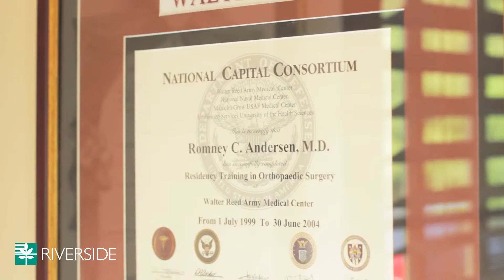Romney C. Andersen, M.D.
Dr. Andersen, retired Army Colonel, earned his medical degree from the Uniformed Services University of the Health Sciences. He completed an internship in general surgery and residency training in orthopedic surgery, each at Walter Reed Army Medical Center in Washington, D.C. Dr. Andersen completed a fellowship in orthopedic traumatology at the R. Adams Cowley Shock Trauma Center in Baltimore. He is board-certified by the American Board of Orthopaedic Surgery, a fellow of the American Academy of Orthopaedic Surgery, former Military Chair of the Orthopaedic Trauma Association and a member of the Society of Military Orthopaedic Surgeons.

Dr. Andersen specializes in orthopedic trauma and has extensive experience as an orthopedic surgeon in both military and civilian settings. He deployed to combat as the Chief of Orthopaedic Surgery at Ibn Sina Hospital and Theater Consultant for Orthopaedics in Bagdad, Iraq from 2008 to 2009. Prior to his retirement, he served as the Director of Orthopaedic Trauma at the National Naval Medical Center, Director of Orthopaedic Trauma at the Walter Reed Army Medical Center and Vice Chairman of Orthopaedic Surgery. He was the first Chairman of the Department of Orthoapedics at the Walter Reed National Military Medical Center when the former National Naval Medical Center and the Walter Reed Army Medical Center combined.

Holding an academic rank of Professor of Surgery at the Uniformed Services University of the Health Sciences, Dr Andersen has authored or co-authored over 100 publications.

Dr. Andersen's academic interests lie in caring for the combat injured casualty. He was the Primary Investigator of the Military Extremity Trauma Amputation vs. Limb Salvage (METALS) study at Walter Reed investigating the differences between outcomes of severe limb injury. He is the Orthopaedic Extremity Trauma Research Program (OETRP) grant recipient and Primary Investigator for the Global War on Terrorism Open Tibia Study, and is a member of the Major Extremity Trauma Research Consortium (METRC). He is a founding member of the Extremity War Injuries (EWI) Symposia and involved in the program every year, servings as co-chair from 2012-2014 and Scientific Director in 2015. He currently acts as chair of the Peer-Reviewed Orthopaedic Research Program (PRORP) steering committee.

An esteemed colonel in the U.S. Army Medical Corps, Dr. Andersen holds numerous awards and badges from over three decades of military service. Outside of work he can be found spending time on the James River with his wife, Melissa, and their two boys.